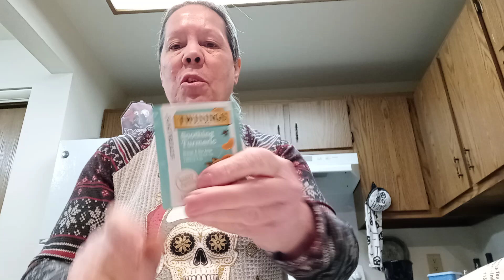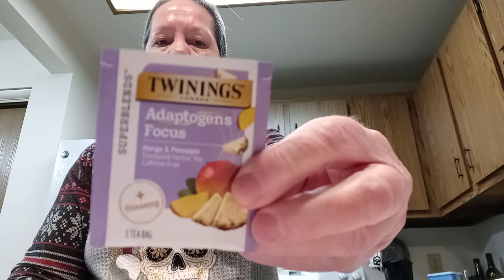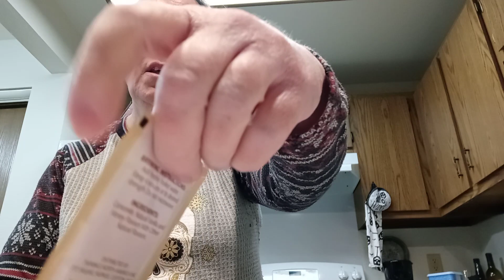SURPRISE TWININGS TEA SAMPLER FROM GARDENIKA!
I received a surprise tea sampler today from Gardenika. It's Twinings Tea so it's probably from manicmamamusings. Thank you Neva and LJ if it's you!